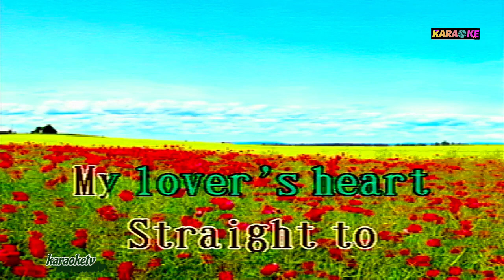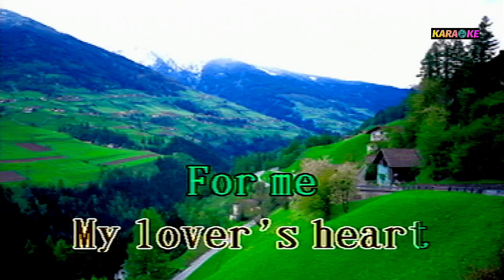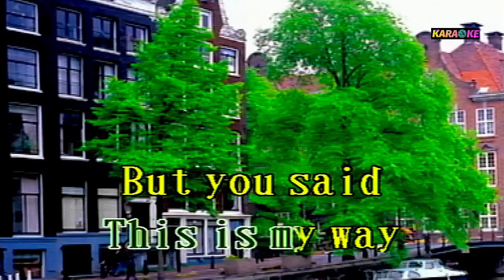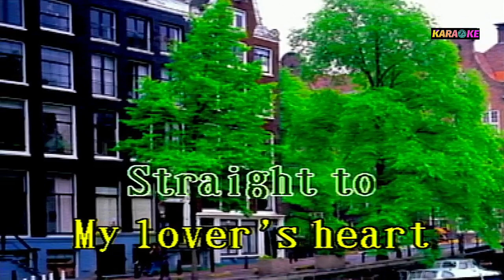CUPID THE DRIFTERS